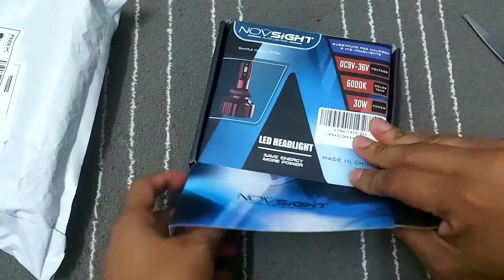Novsight led H4 (Unbox and Road test)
Change my toyota vios headlamp halogen bulb to led.